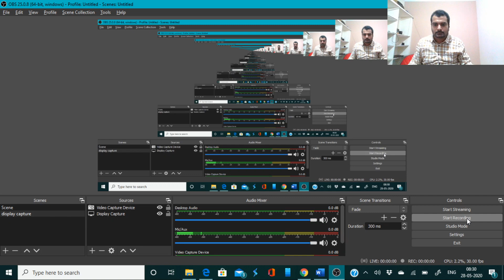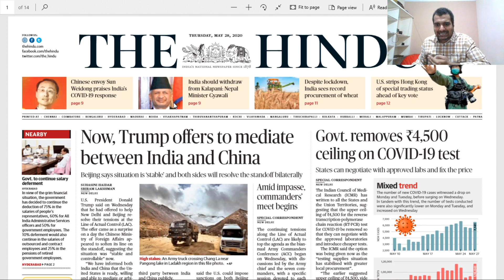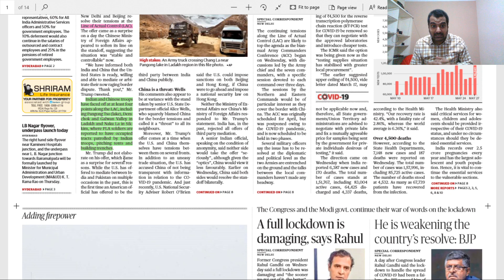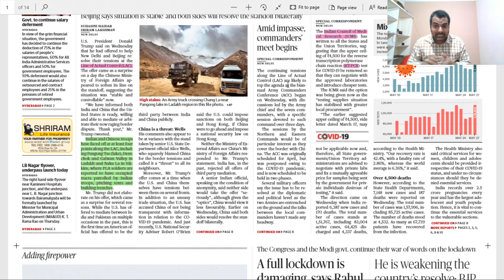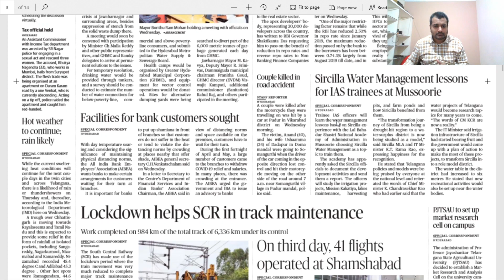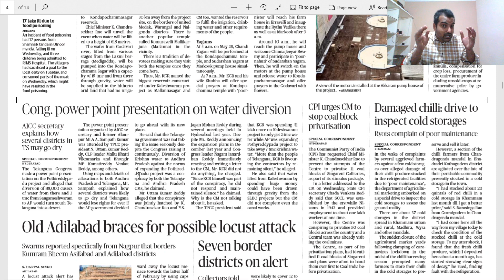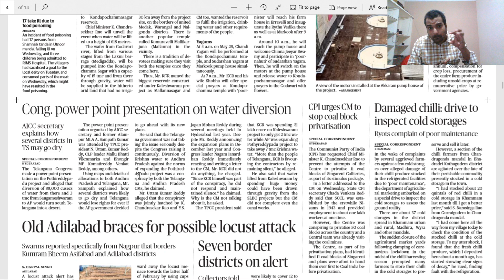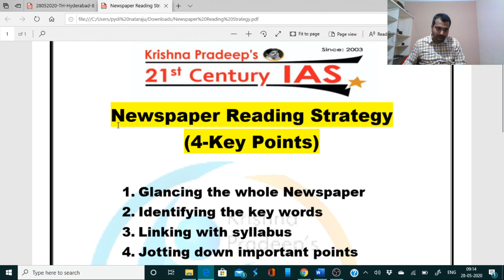Newspaper Reading Strategy(English & Telugu) II IAS II IPS II IRS II KPIAS II UPSC II CIVILS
1. Glancing the whole Newspaper
2. Identifying the key words
3. Linking with syllabus
4. Jotting down important points